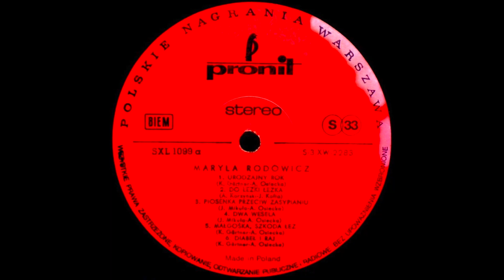Maryla Rodowicz - Małgośka, Szkoda Łez (LP ver)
Pronit SXL 1099 Poland 1974